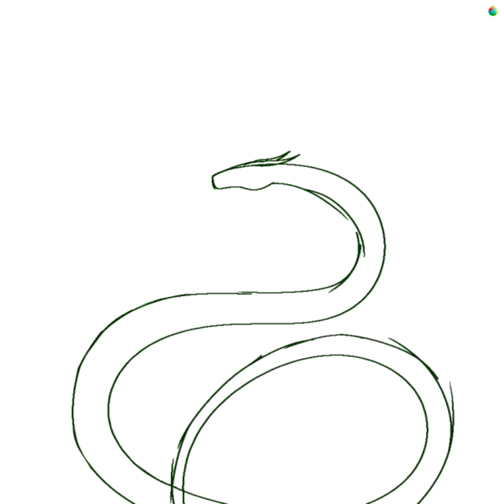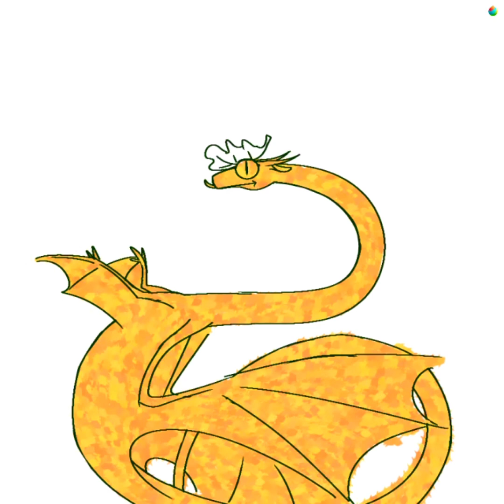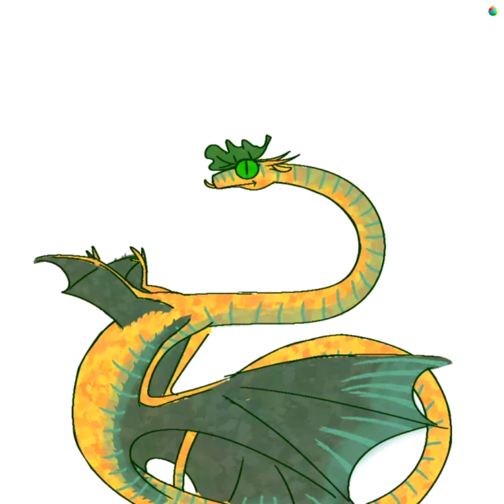Doodle: Sprout (flicker warning)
lilacfeathers's Sprout, for the “poorly draw a dragon” thread.